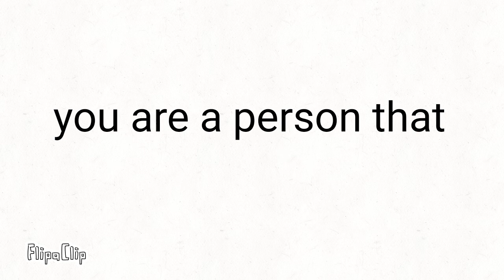Watch If you are noah